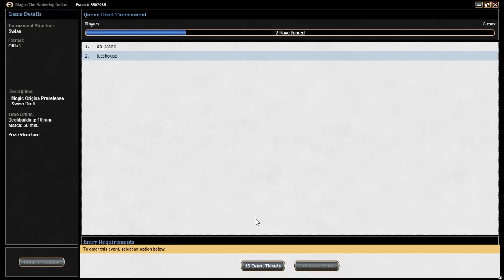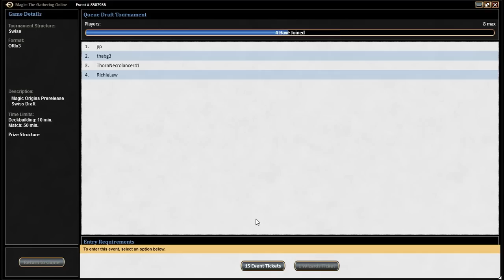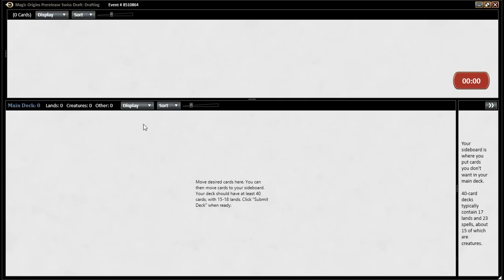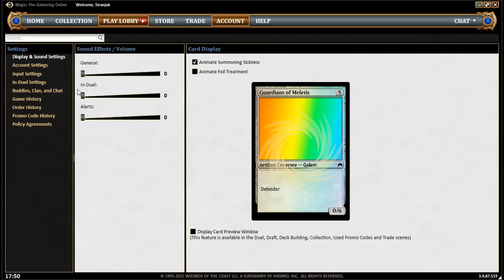The Magic Origins Drinking Game - Booze Draft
-THE RULES-
Drink whenever:
1) You see a mythic
2) You see a foil
3) You win a die roll
4) You win a game
5) You lose a round
6) A Planeswalker's name appears
7) Part of the "collect-em-all" cycle is played
8) A strictly worse version of a classic card is played
9) A creature becomes renowned
10 Drink Mastery - If a card with spell mastery is cast and you have taken two drinks this game, drink.

All merch is sold at cost, we just want you guys to have access to it!